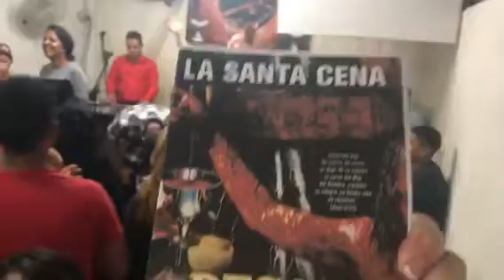Celebrating being delivered from Sin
Jacob Toback Bio

Evangelist Jacob Toback was trained at Morris Cerullo World Evangelism Ministry for nine years.  At the same time he was preaching as a street preacher for 18 years in NYC.  He was preaching in NYC on 9/11/01 in Manhattan the day the twin towers fell.  That day Yahweh changed his ministry.   God directed Jacob to separate himself for three months.  It was here that Yahweh taught Jacob the truth about Worship and gave Jacob the words to write in the books on True Worship.

Jacob’s mission from Yahweh is to restore True Worship to the nations, that is according to the Word of God, and not according to the dead traditions of men.   Jacob and his wife have traveled in the USA, Jamaica, Bahamas and Trinidad, teaching True Worship at churches and conferences.  Jacob and Laurie Anne Toback were formally ordained and released to impart End Time Worship to the nations by Apostle Maldonado from King Jesus Ministry in Miami FL.

For over five years Jacob and his wife have established True Worship in Cuba and Dominican Republic.  These two nations have issued a formal change of church doctrine regarding the practice of True Worship.  This mandate has been personally signed by over 500 pastors and apostles, and this charge has been directed to all nations!

~ Facebook True Worship groups~

~ Follow Me ~

Clubhouse - Live teaching every Sunday and Monday 7 PM eastern time

TrueWorshipJacob

Jacob and Laurie Anne Toback
Worshipers of The Living God Ministry
2336 SE Ocean Blvd # 325